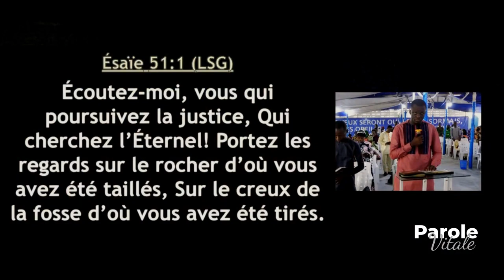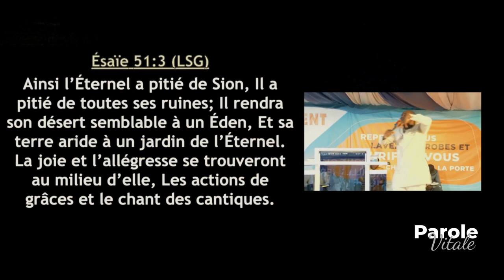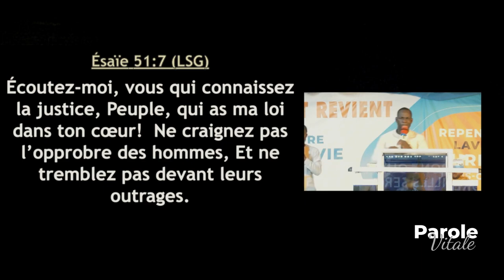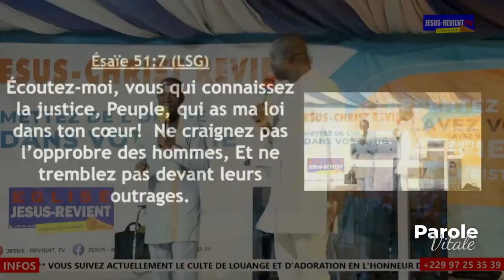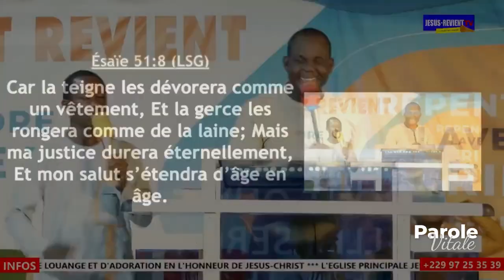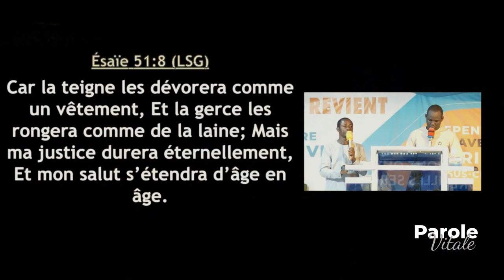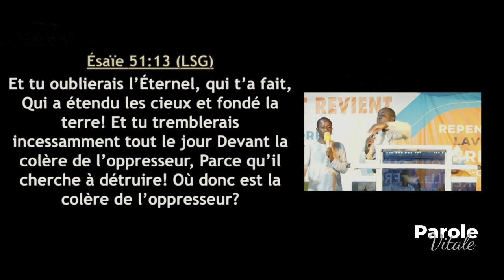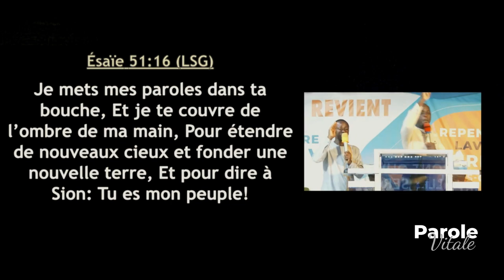🟧📕PUISSANTE EXHORTATION LE SEIGNEUR GUÉRIT SON PEUPLE/GROUPE JESUS-REVIENT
ANIMATEUR : Evangéliste Jean Gratien